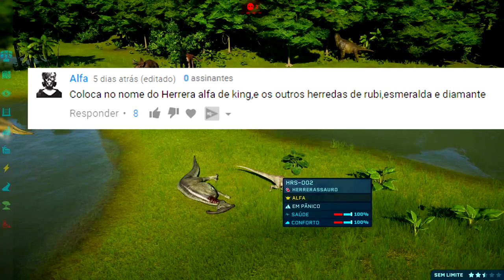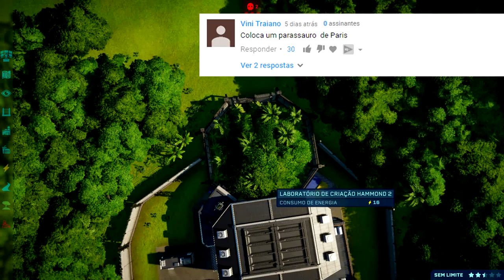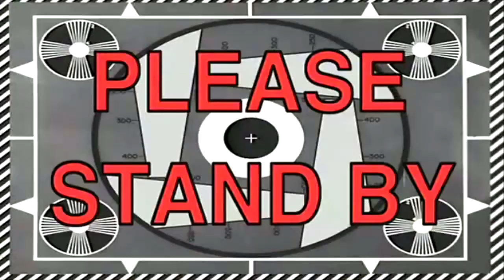Vale Encantado (DINOSSAURO) #33 | Ultimato dos Carnívoros | Jurassic World Evolution | (PT/BR)